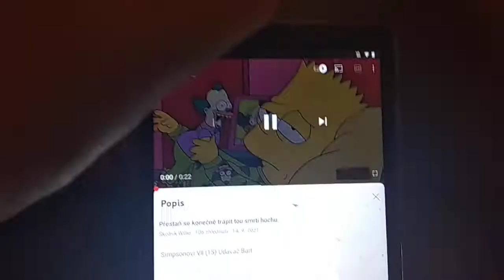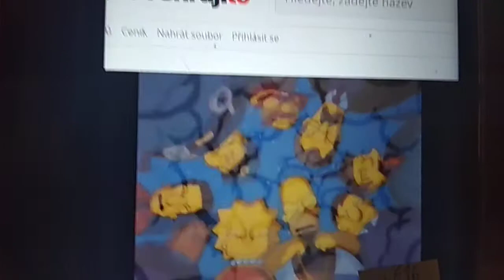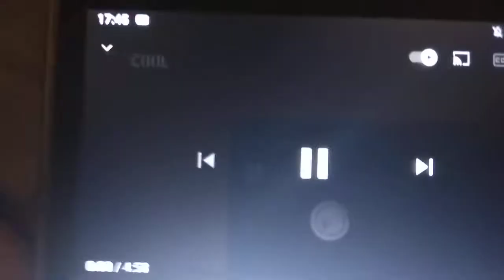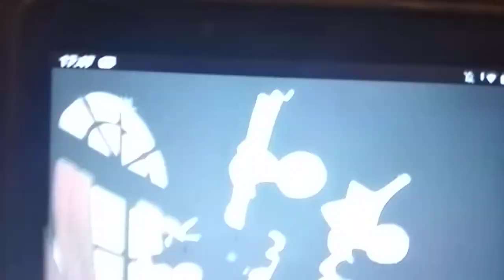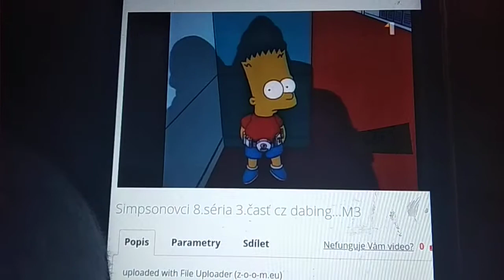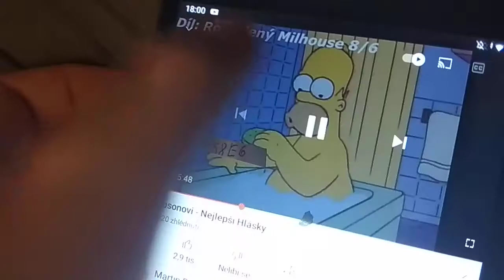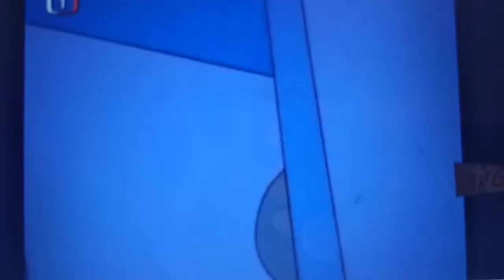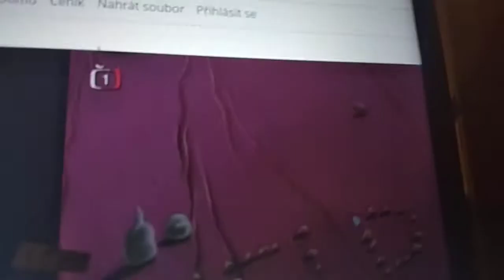Simpsonovi Nejlepší Hlášky (1996)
Homerův tým (S07E12)
Dva zlí sousedé (S07E13)
Výjevy z třídního boje ve Springfieldu (S07E14)
Udavač Bart (S07E15)
Líza bortí mýty (S07E16)
Homer ve službě (S07E17)
Den, kdy zemřelo násilí (S07E18)
Ryba jménem Selma (S07E19)
Bart na cestě (S07E20)
Dvaadvacet krátkých filmů o Springfieldu (S07E21)
Zuřící dědeček a jeho reptající vnuk (S07E22)
Mnoho Apua pro nic (S07E23)
Homerpalooza (S07E24)
Simpsonovi na prázdninách (S07E25)
Speciální čarodějnický díl VII (S08E01)
Dvojí stěhování (S08E02)
Zuřící býk Homer (S08E03)
Burnsovy otcovské lapálie (S08E04)
Bart po setmění (S08E05)
Rozdělený Milhouse (S08E06)
Lízino rande s blbostí (S08E07)
Hurikán Ned (S08E08)